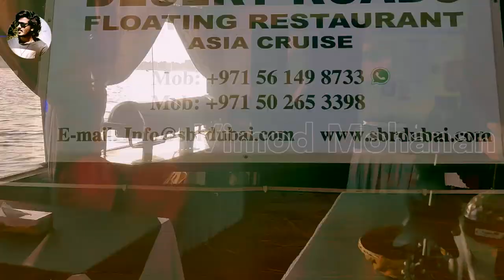Dhow Cruise Trip Deira | Dinner on the Cruise | Best Tourist destination | deira creek